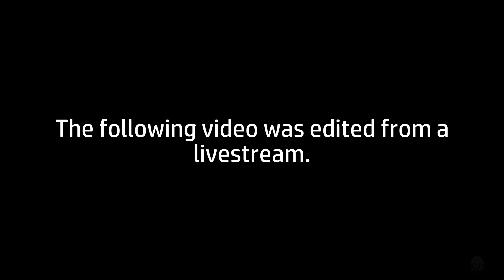Zeke Plays: Monster Hunter Stories 2 Part 30 (Let`s Play)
New Sword Egg